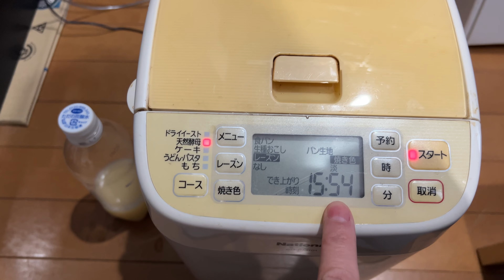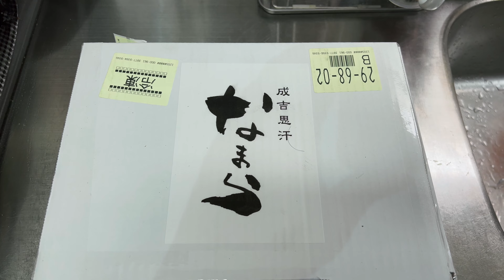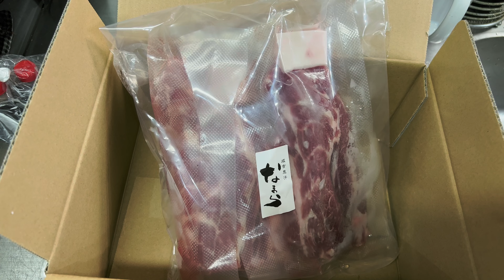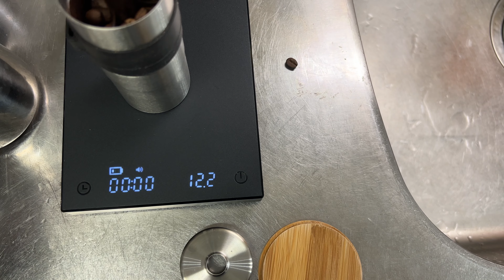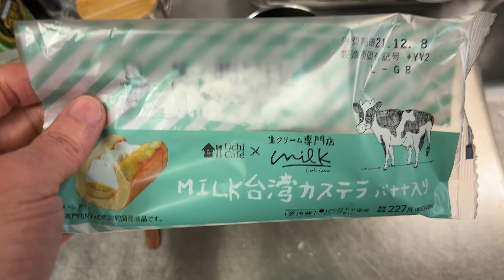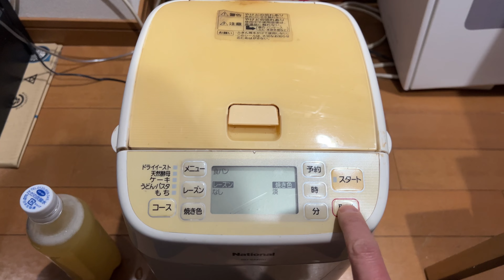vlog: 178 「ZV-1を返すのです」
GooPassで借りていたZV-1、そろそろ返却のときです。2ヶ月使っての自分なりの感想なんぞを後半にだらだらと喋ってます。

アウトロの音楽はAndrew Applepieの曲、「Loging」を利用しています。